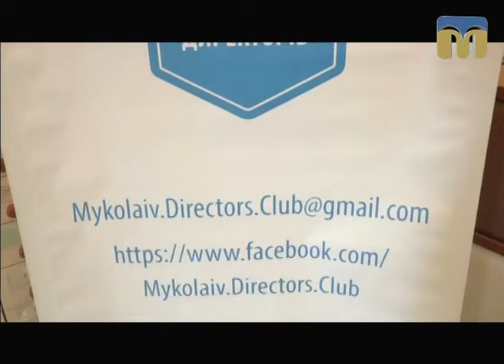ТНМ - сюжет. Миколаївський клуб директорів створюватиме навчальне відео